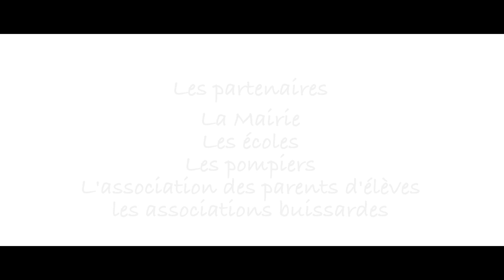La Buisse - Fête du village 2016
Le 2 avril 2016, les habitants de La Buisse se donnaient rendez-vous pour défiler en musique et célébrer ensemble leur village dans un esprit convivial.

Le site de la commune : labuisse.fr
Réalisation : Axel Zeiliger
Production : Block 8 Production